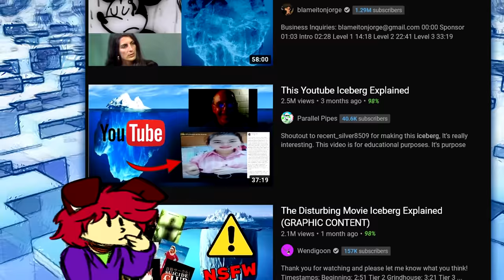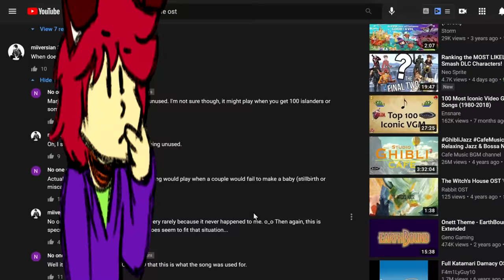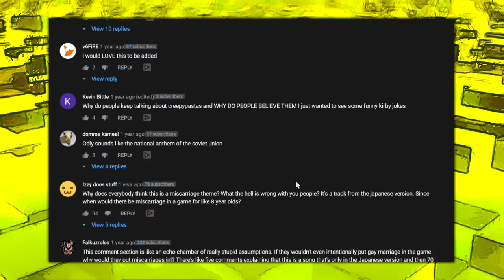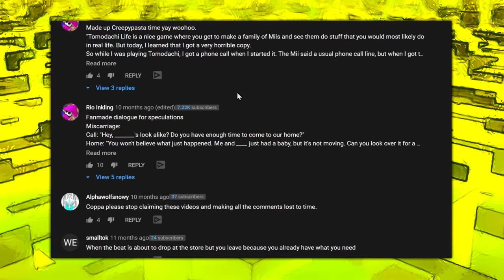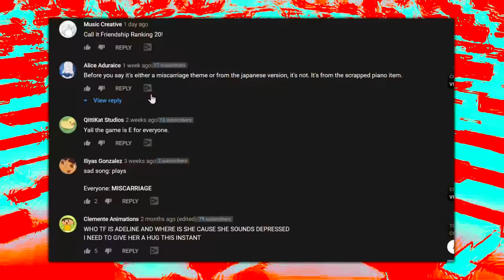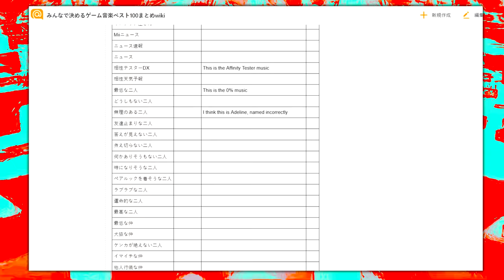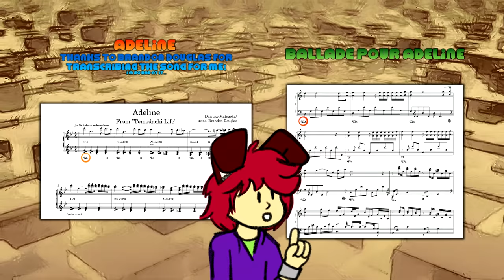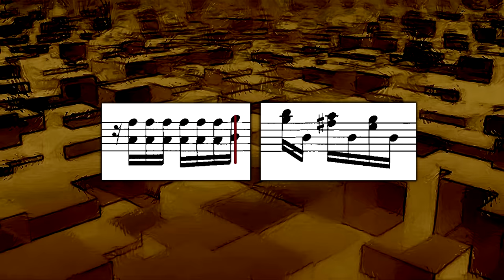The Biggest Mystery of Tomodachi Life: Adeline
We don't talk about who?
Today, I'll talk about a mysterious piece of music / OST that some people might have found while listening to the soundtrack of Tomodachi Life, a Mii Game which isn't forgotten ever. It's name? "Adeline"

Adeline isn't a person, but it sounds better if I put it that way, doesn't it?
(Okay, any worthwhile description is over.)
Tomodachi Life, or Tomodachi Collection in japan, is a life simulator which is not getting a sequel yet when it really should. (Please, Nintendo I need Tomodachi Life 2). Released for the Nintendo 3DS, the game allows you to add your favorite people and let them play around in the same island, together. It sold very well, yet it didn't get a Port, unlike Miitopia.
Anyways, the game's OST has a surprising amount of music that seems unused, but has a much darker meaning. Tomodachi Life has a lot of Secrets, are you ready to uncover the Mystery of Adeline, the Weird, Scary, Horrific Truth? What Adeline is? Who Adeline is?
Much like Stardew Valley and Smash Bros, Tomodachi Collection: New Life has a lot of dark and creepy things going on with it. Just whatever you do DO NOT EMULATE THIS GAME.
Not based on a creepypasta like wii deleted you, had to make that clear. Nothing to do with Divorce, Death or Miscarriage... But WHY would it? AH! Too many questions. Let's answer them.

Chapstick
00:00 Intro
00:47 Tomodachi Life, ya know?
01:15 The creepy stuff
02:05 An alternate Soundfont
03:24 Adeline
04:13 Miscarriage
05:34 Thankfully, that's not the case
06:02 When is it used?
07:32 Who is Adeline?
09:52 Outro.